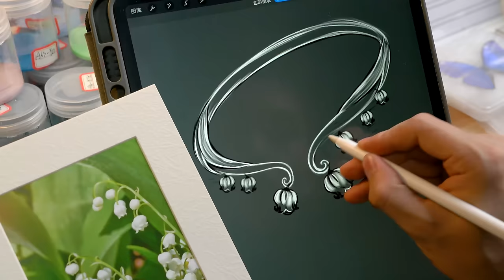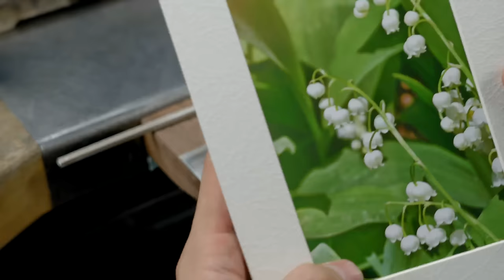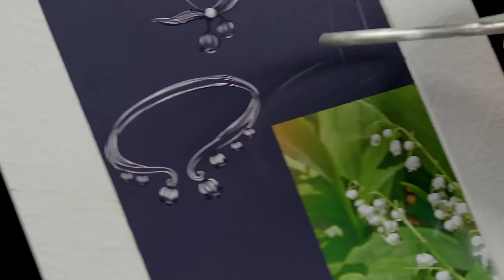Making a Silver Lily of the Valley Bracelet - Handmade Process Revealed| 制作银铃兰手链 - 手工制作过程揭晓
silverbracelets diyjewelry lilyofthevalleyDiscover the art of crafting a stunning Silver Lily of the Valley Bracelet in this complete guide. From selecting the finest silver to assembling delicate lilies, follow every step of this intricate process. Whether you're a seasoned jewelry maker or a curious beginner, this video offers valuable insights into the tools and techniques required for high-quality craftsmanship. Don't miss any detail!In this video, we take you through the handmade process of creating a beautiful silver bracelet adorned with delicate lily of the valley flowers. From shaping the silver to carefully adding each flower, you'll see each step of the process in detail. You'll also get insights into the tools and techniques used to create this unique piece of jewelry. If you're interested in handmade jewelry or want to learn how to create your own, this video is a must-watch!